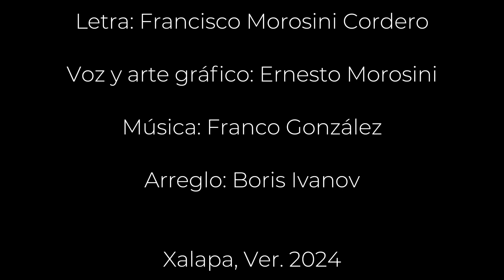Ernesto Morosini::Boris Ivanov - Aprendamos de Ulises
Un poema de Francisco Morosini Cordero con arreglo de Boris Ivanov Gotchev en el proyecto cultural Viaje con poetas. Voz y arte de Ernesto Morosini.